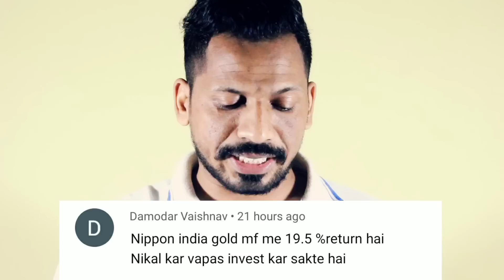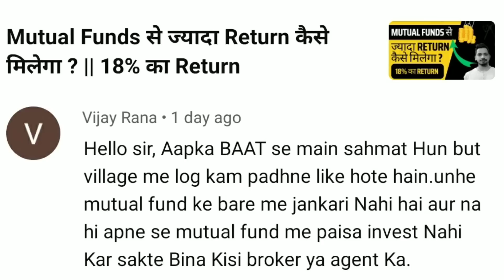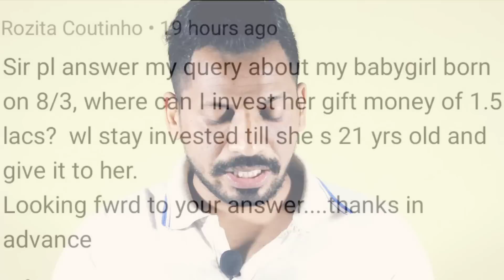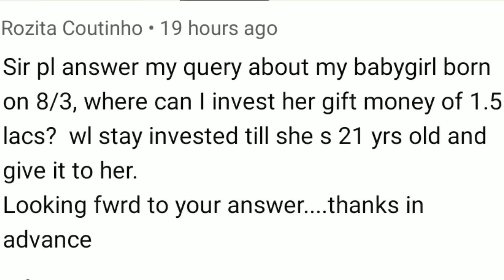क्या Redeem कर के Reinvest करे ?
Plans
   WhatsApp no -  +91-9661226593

***Gold Plan***

499.00 to 799.00 RS
(Yearly Plan)

***Diamond Plan***

1599.00 Rs  (Yearly Plan)

××××××× Premium Plan ×××××××

4999 Rs (Yearly plan)

*Portfolio Design
*Portfolio review
*Retirement Planning
* Goal planning

Topics covered:-
19.5 % का Mutual Fund Return || क्या Redeem कर के Reinvest करे
1)top mutual funds 2022 for sip
2)top mutual funds 2022
3)top mutual fund
4)top mutual funds to invest in 2022
5)top mutual funds 2023 for sip
6)best mutual fund
7)best mutual fund for sip
8)best mutual fund 2022
9)best mutual fund portfolio 2022
10)best mutual funds for sip in 2022
11)best mutual fund malayalam
12)best funds to invest in 2022
13)best funds for lumpsum
14)best funds for nps